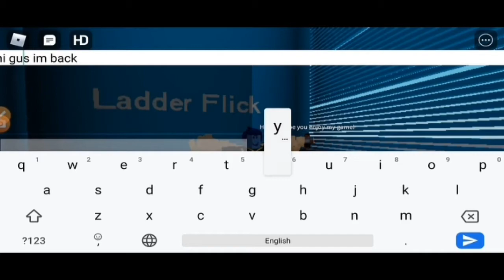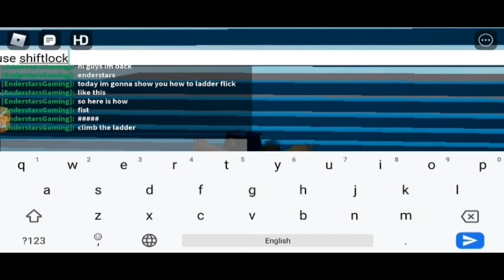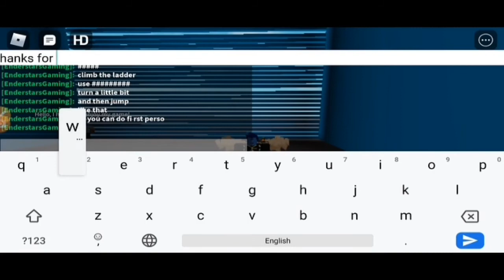How to ladder flick on mobile